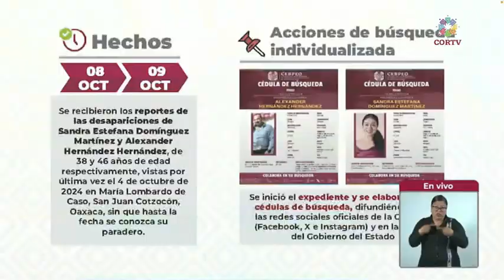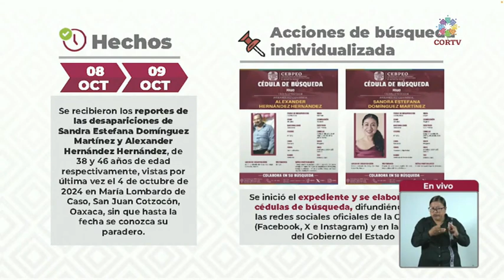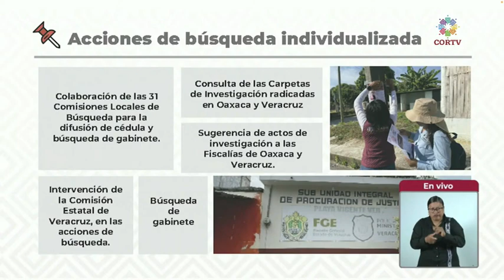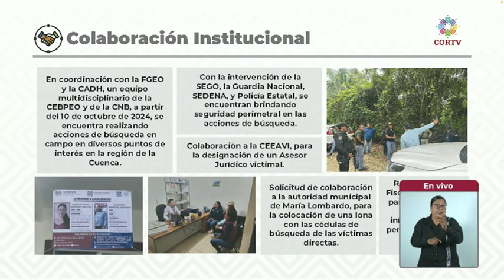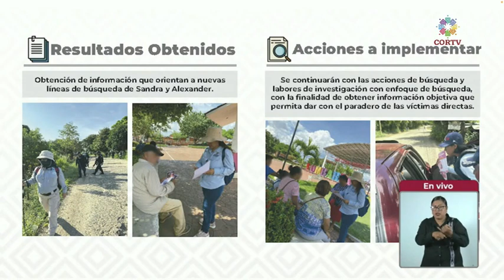Acciones de busqueda de Sandra Estefana por parte de autoridades estatales y federales en Oaxaca.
Fiscalía de Oaxaca brinda acompañamiento integral a víctimas indirectas y define líneas de investigación para localización de Sandra Domínguez y Alexander Hernández

Oaxaca de Juárez, Oax. 14 de octubre de 2024.- La Fiscalía General del Estado de Oaxaca (FGEO) obtuvo resultados de las investigaciones en inteligencia criminal, los cuales son clave en el fortalecimiento de las líneas de investigación por la No Localización de Sandra Estefana Domínguez Martínez y Alexander Hernández Hernández , además que se sostuvieron reuniones de seguimiento con familiares las víctimas para informar sobre los avances en los trabajos ministeriales así como las labores de búsqueda y localización, como parte del acompañamiento integral en torno al caso.